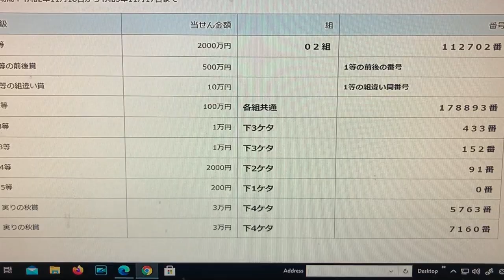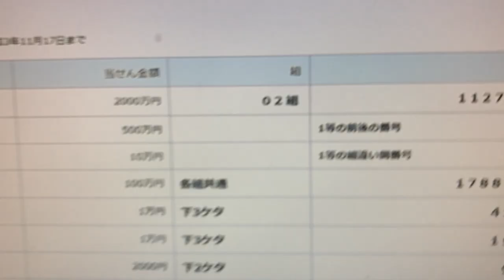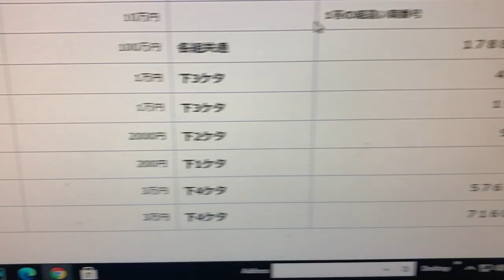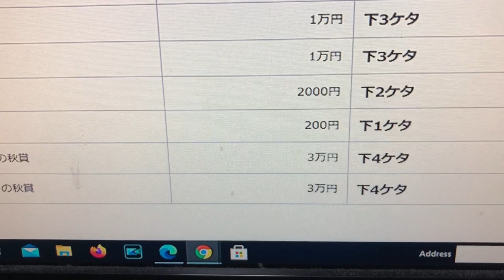How to check Kinki Takarakuji drawing 2666 Minori no Aki Kuji 近畿宝くじ実りの秋くじ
Nov 16,2020

Hello everyone!  This video will show you how to check your Kinki Takarakuji ticket for drawing 2666.
Minori no Aki Kuji

Bingo 5,
Japan Lotto,
Japan scratch lotto
Japan sightseeing,
Japan travel guide,
JAPAN,
Japanese banking,
Japanese culture,
Japanese language,
Japanese,
Japanican,
lottery,
takarakuji,
things to do in Japan,
Tokyo,
Typhoon in Japan,
visit Japan,